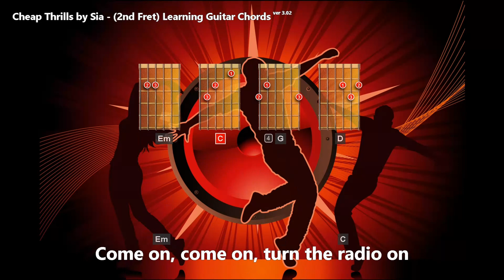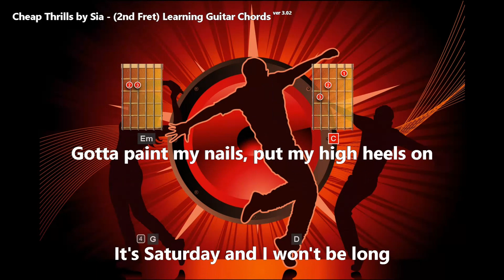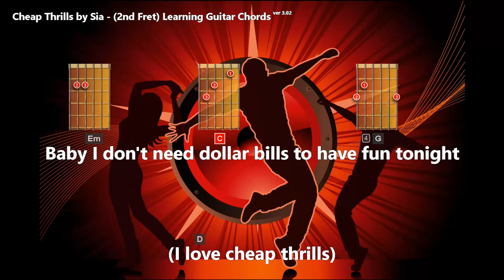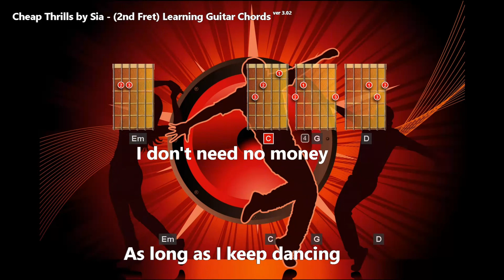Cheap Thrills by Sia - Lyrics In Chords (2nd Fret)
Start learning guitar and singing while strumming your favourite chords.

This video is a karaoke type in which the-beginner take turns to play guitar and sing their favourite songs into over pre-recorded backing tracks guitar chords. This video motivates to practice guitar and enjoy strumming the favourite guitar chords.

I used a programmed application which I created to plot the lyrics and chords. The backing tracks guitar chords can be set while listening to the pre-recorded music that I want to use in my video.

This content does not intend to infringe someone's copyright.

Lyrics: Cheap Thrills by Sia